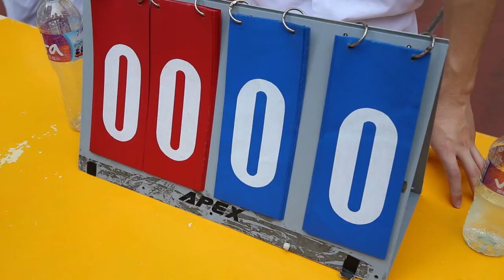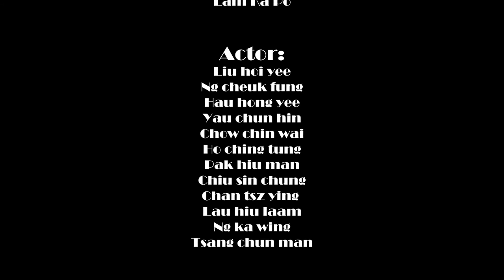(冠軍)SKHSSLMC 16/17社際短片比賽-綠社作品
(冠軍)SKHSSLMC 16/17社際短片比賽-綠社作品-2
聖公會聖西門呂明才中學(SKHSSLMC)
16/17社際短片比賽
(冠軍)綠社作品
A Film by Lam Ka Po

Actor:
Liu hoi yee
Ng cheuk fung
Hau hong yee
Yau chun hin
Chow chin wai
Ho ching tung
Pak hiu man
Chiu sin chung
Chan tsz ying
Lau hiu laam
Ng ka wing
Tsang chun man
by Lam Ka Po
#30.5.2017